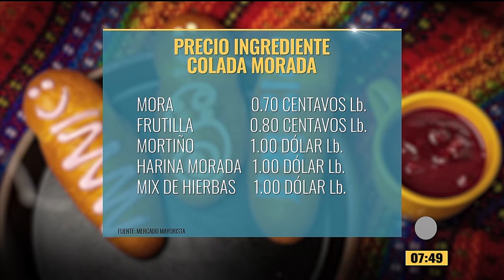Noticias7 - LA COLARADA MORADA Y GUAGUAS DE PAN YA SE VIVE EN LOS DIFERENTES MERCADOS DE QUITO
Noticias7 - LA FIESTA DE LA COLARADA MORADA Y GUAGUAS DE PAN YA SE VIVE EN LOS DIFERENTES MERCADOS DE QUITO…..

LOS INGREDIENTES PARA PREPARAR LA TRADICIONAL BEBIDA ESTÁN AL ALCANCE DE QUIENES GUSTAN DEL EXQUISITO ALIMENTO